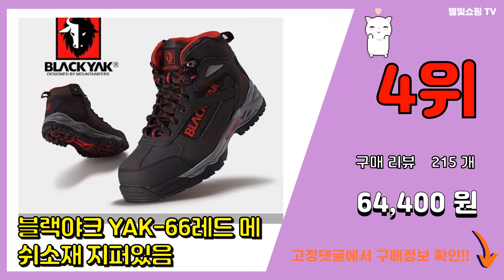블랙야크 추천 판매순위 Top10 || 가격 평점 후기 비교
❤️❤️❤️요즘 가장 많이팔린 블랙야크 추천❤️❤️❤️

[00:01]
10위. 블랙야크 안전화 세트 YAK-501, 1세트 [66,600원]

[00:06]
9위. 블랙야크 BLACK YAK [동아쇼핑] 22년 남성 동절 스웨터 플리스 자켓 [B코지모2자 [65,000원]

[00:11]
8위. 블랙야크[NC강남] 22년 신상!! 특가세일중!! 남성 간절기 경량 RDS 구스 다운 자켓 [89,100원]

[00:16]
7위. 블랙야크 안전화 YAK-501, 1개, 275 [66,600원]

[00:21]
6위. 블랙야크 아이유신발 고어텍스 트레킹화 343 피치 GTX(남녀공용) 등산 쿠션 기능성 운동 [129,000원]

[00:26]
5위. 블랙야크 워크웨어 라이트 본딩 장갑, 블랙 [24,900원]

[00:31]
4위. 블랙야크 YAK-66레드 메쉬소재 지퍼있음 [64,400원]

[00:36]
3위. 블랙야크 블랙야크 남성 M카이로 티셔츠_1BYTSF0013_NA (1BYTSF0013_NA [26,100원]

[00:41]
2위. 블랙야크 남성 카고 조거 팬츠 스판 밴딩 신축 작업복 바지 +V존 양말 [69,000원]

[00:46]
1위. 블랙야크 [BLACK YAK] (빅사이즈) 한팩에 세장 들어가있는 저렴한 기능성 공용 반팔 [44,100원]